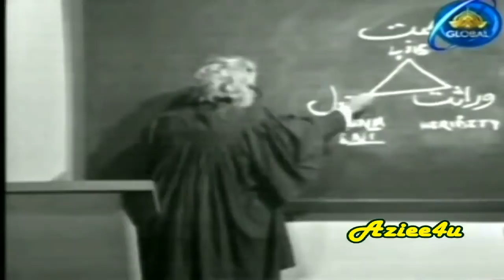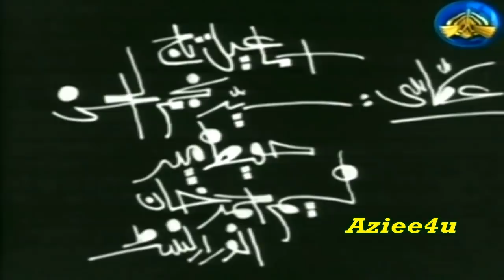ASHFAQ AHMED`S { Madan-e-Mohabbat *Original Version } Ptv Classic Series *Ek Mohabat Sau Afsaney*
Series : Ek Mohabbat Sau Afsaney
Play : Madan-e-Mohabbat (Original Version)
Written By : Ashfaq Ahmed
Starring : Dr. Anwar Sajjad Tahira Naqvi Jamshed Ansari Rahila Durrani Naina Akhter Durdana Butt Atiya Khayaam Ghayoor Akhter
Directed By : Muhammad Nisar Hussain